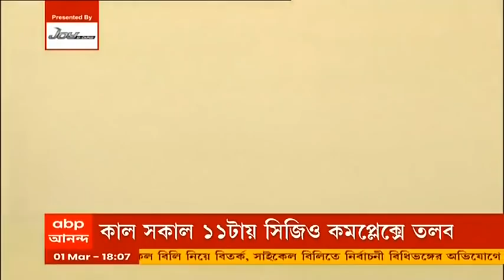Sarada Scam: সারদাকাণ্ডে কুণাল ঘোষকে তলব ED-র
সারদাকাণ্ডে কুণাল ঘোষকে (Kunal Ghosh) তলব করল এনফোর্সমেন্ট ডিরেক্টরেট (ED)। তৃণমূল মুখপাত্রকে জিজ্ঞাসাবাদ করতে চায় ইডি। সারদাকাণ্ডে নতুন কিছু তথ্য পাওয়া গিয়েছে বলে খবর ইডি সূত্রে। কাল সকাল ১১টায় কুণাল ঘোষকে সিজিও কমপ্লেক্সে হাজিরার নির্দেশ দেওয়া হয়েছে। কুণাল ঘোষ বলেন, "নোটিস পেয়েছি। যাব। আগেও সহযোগিতা করেছি। এখনও করব।"